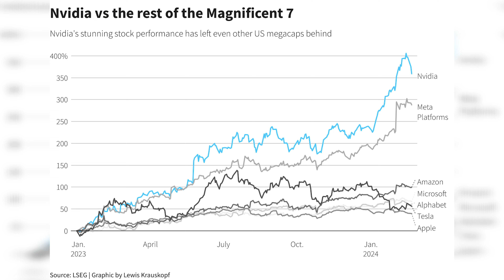T-Mobile buys US-Cellular, Microsoft invests in Foxconn - CCA June Newsletter